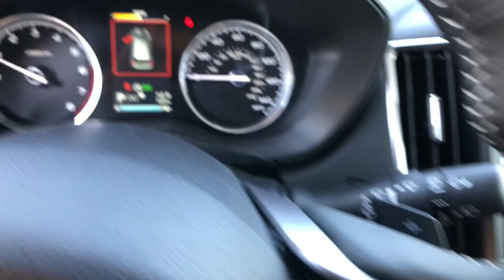2023 Subaru Forester Northern Nevada, Reno, Lake Tahoe, Carson City, Roseville, NV PH540364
Crystal White Pearl New 2023 Subaru Forester Touring available at Lithia Subaru of Reno in Northern Nevada. Servicing the Reno, Lake Tahoe, Carson City, and Roseville, NV area.

Navigation  Moonroof  Heated Leather Seats  Heated Rear Seat  Power Liftgate  Panoramic Roof  All Wheel Drive  Aluminum Wheels  Back-Up Camera. Touring trim. EPA 33 MPG Hwy/26 MPG City! CLICK NOW!br /br /KEY FEATURES INCLUDEbr /Leather Seats  Navigation  Sunroof  Panoramic Roof  All Wheel Drive  Power Liftgate  Heated Driver Seat  Heated Rear Seat  Back-Up Camera  Premium Sound System  Satellite Radio  iPod/MP3 Input  Onboard Communications System  Aluminum Wheels  Remote Engine Start Rear Spoiler  MP3 Player  Keyless Entry  Privacy Glass  Remote Trunk Release. br /br /EXPERTS RAVEbr /Great Gas Mileage: 33 MPG Hwy. br /br /VISIT US TODAYbr /At Lithia Reno Subaru you ll get a great vehicle  at a great price  with the experience and dedication of our team behind you throughout the purchasing process  and the duration of your ownership of your Subaru automobile. Our service to you does not end at the sale. Call us anytime with questions. Our entire team at Lithia Reno Subaru is here to help. If you re looking to purchase from a dealership dedicated to its customers  come by Lithia Reno Subaru and experience our service for yourself! br /br /Price does not include $599 Dealer doc fee  taxes  and license fees. Price contains all applicable dealer incentives and non-limited factory rebates. You may qualify for additional rebates; see dealer for details. br /br /